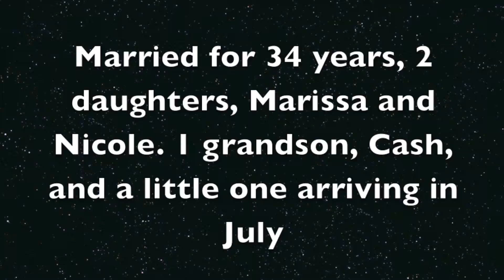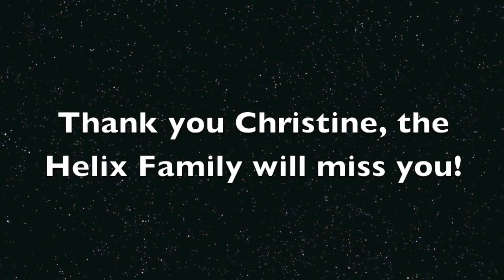CM Retirement 2013